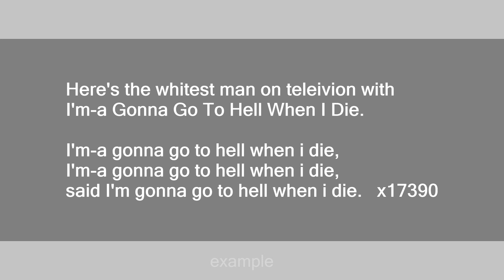I'm-a Gonna Go To Hell When I Die